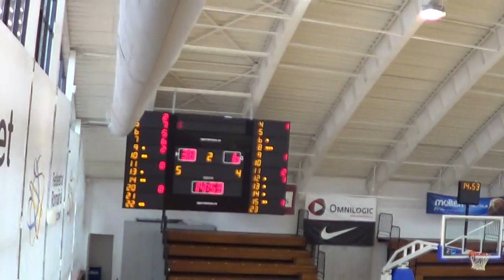BC SLAM CONDORS - PHOENIX GALATI 63-13 sfertul 2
Etapa din cadrul CAMPIONATULUI NATIONAL DE BASCHET MASCULIN U14